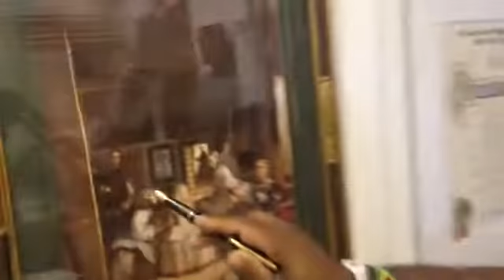The Chapters Rap presents: Steve & Dr Gabe welcome 3 Adelphi students to the studio #8